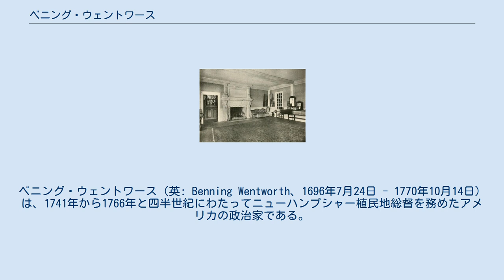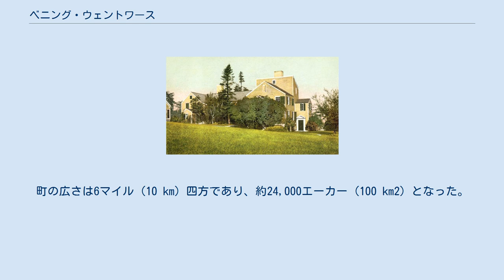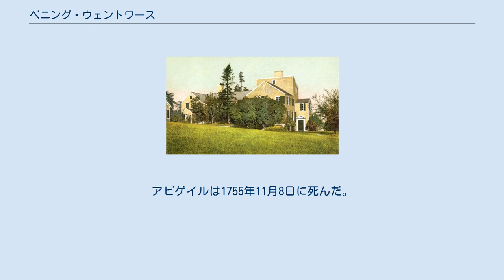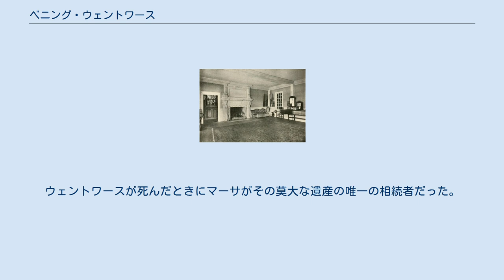ベニング・ウェントワース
ベニング・ウェントワース（英: Benning Wentworth、1696年7月24日 - 1770年10月14日）は、1741年から1766年と四半世紀にわたってニューハンプシャー植民地総督を務めたアメリカの政治家である。
 ベニング・ウェントワースは、ニューハンプシャーの副総督を務めたジョン・ウェントワースの長子であり、ニューハンプシャー最初期の開拓者であるウィリアム・ウェントワース（エルダー）からは曾孫にあたった。
ウェントワースはニューハンプシャー植民地ポーツマスで生まれ、死んだ。
父の影響下にこの小さな植民地にあって最も著名な政治家と商人の一家の一員となった。
 1715年にハーバード・カレッジを卒業し、ポーツマスで商人となり、植民地議会では町の代議員になることが多かった。
1734年10月12日に国王の評議員に指名された。
 1741年、ウェントワースは一連の運命のもつれから植民地の総督になることになった。
長年、父がニューハンプシャーのために独立した政府を設立することを植民地の役人に働きかけていた。
当時は隣接し、またかなり大きなマサチューセッツ湾植民地の総督の監視下に入るのが常だった。
マサチューセッツ湾植民地総督のジョナサン・ベルチャーはマサチューセッツの生まれで、1730年代には両植民地の総督となり、その任期中に、メリマック川の西にある所有権論争のあった地域で、マサチューセッツに有利な土地の認可状を多く発行していた。
その認可については偏見があるとの主張が挙がっていた。
この論争は1730年代後半、イギリス王ジョージ2世の治世に最高に達し、貿易委員会が総督職を分けることを決めた。
 当時、ウェントワースは個人的な財政危機を処理するためにロンドンにいた。
1733年にスペインに木材を輸出していたが、当時の難しい外交関係のために、スペインからの支払いが無かった。
ウェントワースは債権者に支払うために借金する必要があり、スペインからの支払いを確保するためにロンドンでロビー活動を行っていた。
外交努力は実を結ばず（1739年には、これら論争の結果としてジェンキンスの耳の戦争が始まった）、ウェントワースは破産することになった。
その破産の一部として、スペインが払わなかった負債のためにイギリス政府に11,000ポンドの責務があると主張した。
ロンドンの債権者達は、イギリスの政府がニューハンプシャーの総督職にウェントワースを指名するという条件で、負債の支払いを繰り延べすることに合意した。
この合意はウェントワースがイギリスの政府に対する権利主張を放棄するという条件で成立した。
 ウェントワースに対するニューハンプシャー植民地総督の任命書は1741年6月に発行された。
その後、国王の測量監督にも指名された。
1741年12月13日、ウェントワースは総督に就任した。
 ウェントワース・クーリッジ提督 ウェントワースは王室からまだ占有されていない土地の払下げを認められ、1749年には現在のバーモント州南部となっている土地の払下げを始めた。
ニューヨーク植民地によってこの地域に法的支配権を主張させる代わりに、土地開発者に土地を売ると言う賢明なやり方で、自身も裕福になった。
その事業に支持を得るために当代の著名な者にちなんで町の名前を付けることが多かった。
例えばラトランド市は第3代ラトランド公爵ジョン・マナーズによっていた。
バーモント州のベニントン町は自分自身にちなむ命名だった。
払下げ地のそれぞれには、イングランド国教会のための土地を保留させ、さらに自分自身のための区画も取っておかせた。
最終的にこの進め方で、ニューヨーク、マサチューセッツ、またバーモントの開拓者の間に大きな論争を生むことになった。
この論争はウェントワースが総督を辞めた後も続き、バーモントが州に昇格した1791年まで続くことになった。
 ウェントワースを傲慢で利己的な者として非難する者達の中でしばしば見過ごされる事実は、彼が発行した認証（ニューハンプシャー払下げと呼ばれる）が、民主的な政府と単純不動産権による土地の所有という基礎に基づく自律的な町を設立することが目指されたことだった。
ウェントワースの払下げは、例えばニューネーデルラントやニューヨークとは異なり、この意味で近代的な町を創った。
この払下げは全て類似していた。
町の広さは6マイル (10 km) 四方で...